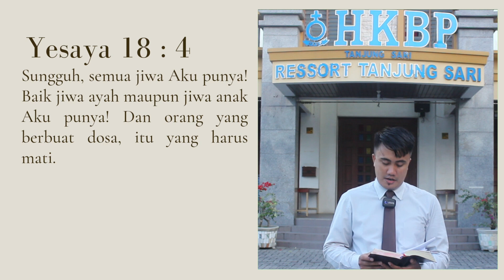Renungan Harian HKBP Ressort Tanjung Sari - Selasa, 06 September 2022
Pdt. Henri Warnek Siburian, S.Th

Yehezkiel 18 : 4
"Sungguh, semua jiwa Aku punya! Baik jiwa ayah maupun jiwa anak Aku punya! Dan orang yang berbuat dosa, itu yang harus mati."